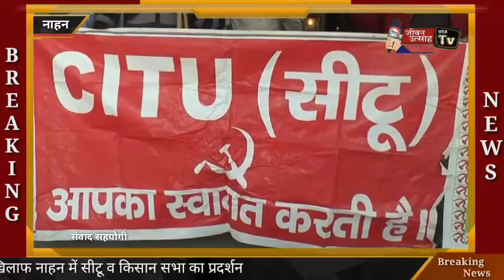महंगाई के खिलाफ नाहन में सीटू व किसान सभा का प्रदर्शन